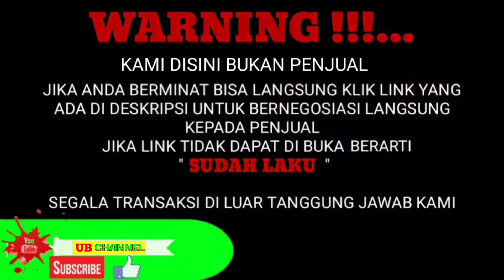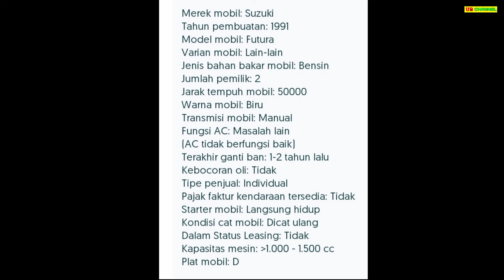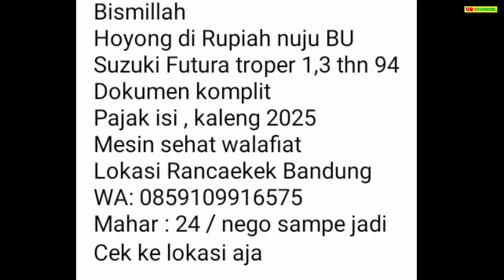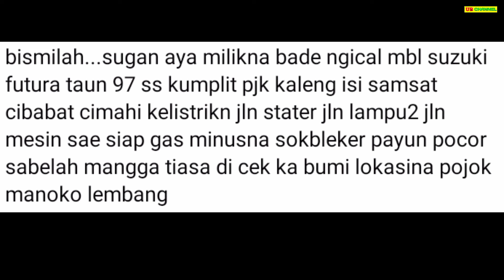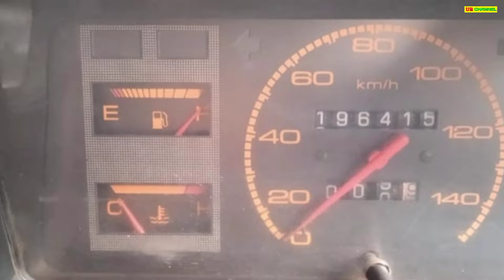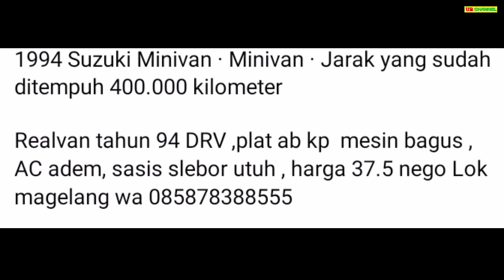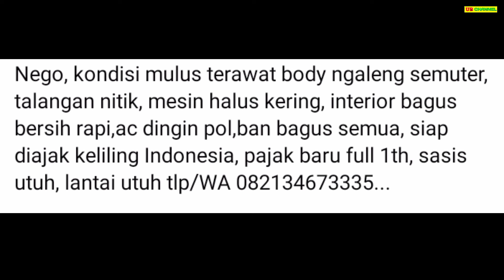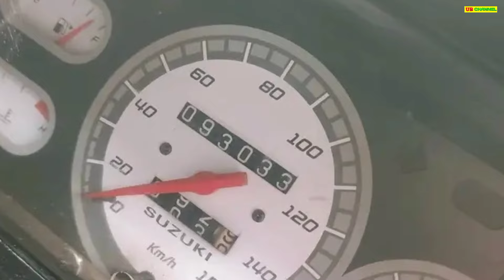HARGA SUZUKI CARRY FUTURA BEKAS HANYA 13 JUTA MASIH NEGO MURAH COCOK UNTUK KELUARGA DAN USAHA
7 SUZUKI FUTURA BEKAS MURAH HARGA MULAI 13 JUTA

AWAS PENIPUAN !!!...

1. SUZUKI FUTURA TH.1991
13

24

29

35

37

55

57

Terima Kasih..